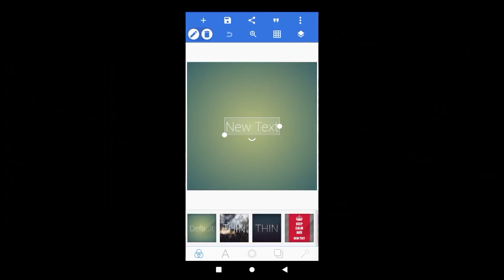How To Joint Picture Editing Green Background in photoshop cc || Picsart Editing Background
How To Joint Picture Editing Green Background | Picsart Editing Background

How To Joint Picture Editing Green Background | PicsArt Photo Editing | Pixelleb Photo Editing